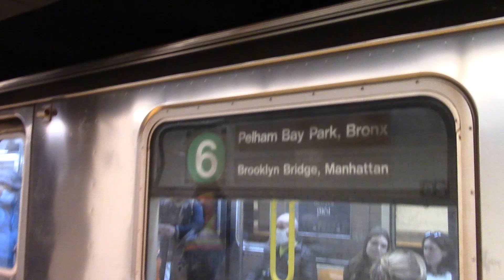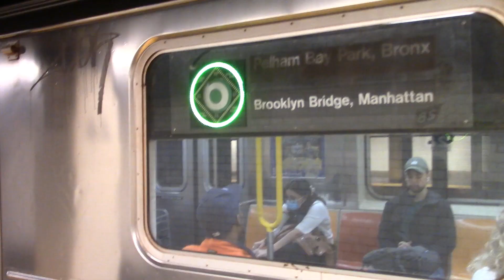IRT Lexington Avenue Line: Lcl (4)(5)(6) Exp (4)(5) Trains at 28 St [R62A, R142, R142A] - NYC Subway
Brooklyn Bridge-City Hall/Pelham Bay Park bound 6 Trains, *Eastchester-Dyre Avenue bound 5 Trains, *Woodlawn bound 4 Trains, and 4 & 5 Express Trains at 28 Street on the IRT Lexington Avenue Line. Under normal service patterns 6 Trains serve the station at all times, while 4 Trains serving the station during late night/overnight hours. Outside of reroutes, 5 Trains do not serve the 28 Street Station.

*TRAINS REROUTED: Due to FDNY responding to a source of smoke at 14 St-Union Sq, Northbound 4 and 5 Trains were diverted to the local track from 14 St-Union Sq to Grand Central-42 St. Some uptown 4 and 5 Trains ran skip-stop express on the local, skipping 23 St, 28 St, and 33 St.

Fleets:
- Bombardier R62A
- Bombardier R142
- Kawasaki R142A

Timestamps:
0:00 - 12:50 Downtown Platform
12:50 - 17:23 Uptown Platform
17:23 - 19:01 N/B R142 5 Train bypasses 23 St, 28 St, and 33 St
19:01 - 21:16 N/B R142 Local 4 Train
21:16 - 24:10 Uptown Platform
24:10 - 26:07 N/B R142 Local 5 Train
26:07 - 27:06 N/B R142A 4 Train bypasses 28 St
27:06 - 27:39 Uptown Platform